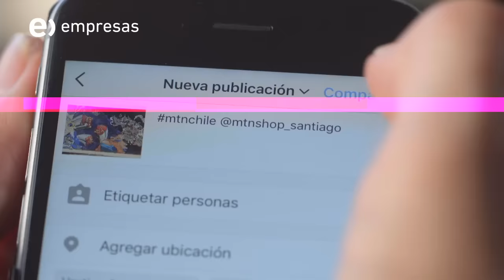Historia Pyme - MTN Chile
Spray, tintas y ¡mucho más! Conoce la empresa de Juan Pablo, que a través de materiales de primer nivel profesionaliza el arte del grafiti chileno
¡POSTULA TÚ TAMBIÉN Y HAZ FAMOSO TU NEGOCIO! Ingresa aquí y conviértete en la próxima